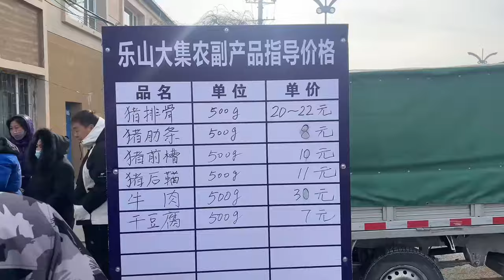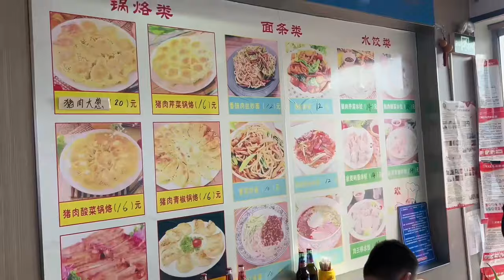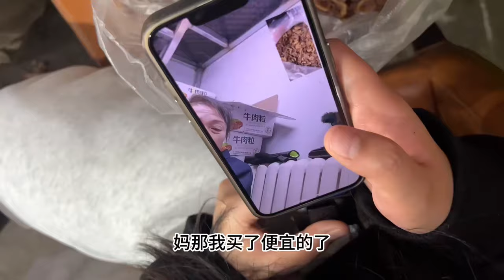东北妹子第一次逛大集，热闹非凡！太好玩啦～